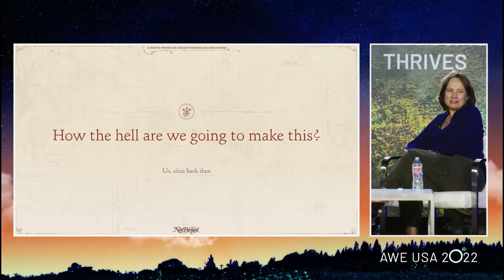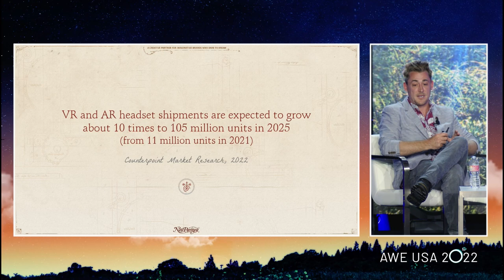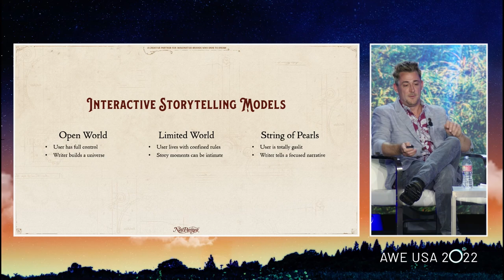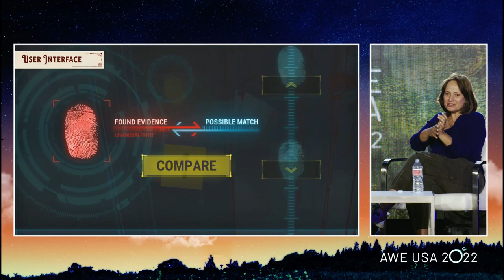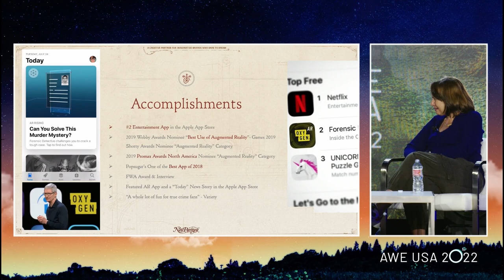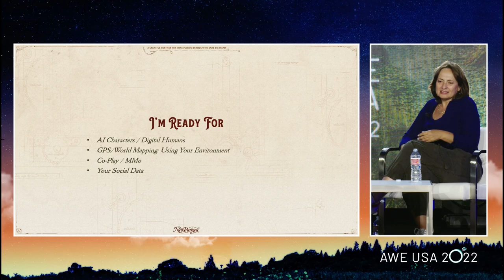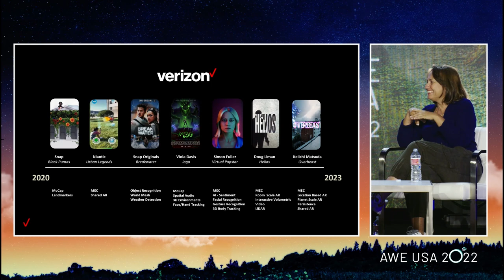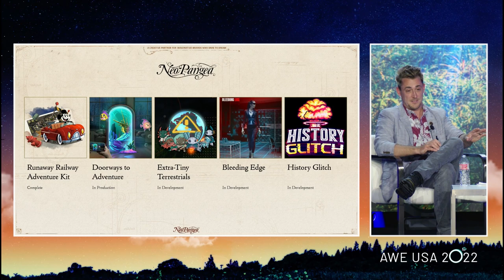The Metaverse Protagonist: Storytelling Techniques for AR Entertainment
AWE USA 2022, Main Stage - The Metaverse Protagonist: Storytelling Techniques for AR Entertainment

Mixed reality wearables are coming, and with it an opportunity to turn users into protagonists in their own interactive story. Casting the user as the role of lead character poses many narrative, technical, and usability challenges that have never before needed to be solved. This new form of entertainment will be prolific and provide opportunity for a new generation of storytellers. Through invention, prototyping, and iteration, we created Forensic Detective, an immersive augmented reality experience that rose to number 2 in entertainment in the App store. Join Brett Bagenstose, Principal and self titled ?Baron of Pixels? of NeoPangea along with Kris Soumas, Director, Content Strategy & Partnerships of Verizon Consumer Group, for a fascinating glimpse into the world of immersive storytelling through AR, and find out how you can tap this new resource to make your own story come to life in a whole new way.

Speakers:
Brett Bagenstose - Principal at NeoPangea
Kristen Soumas - Dir., Consumer Content Partnerships at Verizon